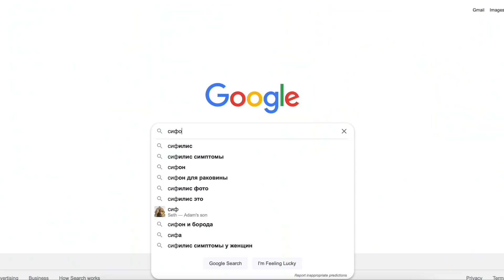Магическая кофеварка? Самый красивый способ приготовления кофе! Сифон для кофе